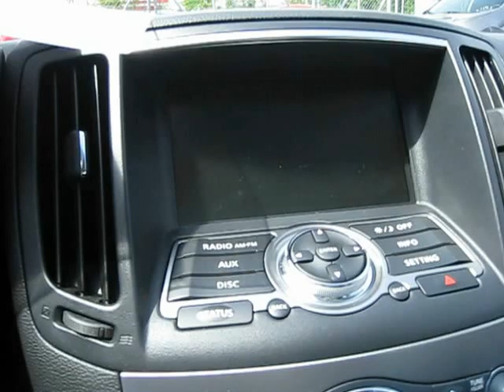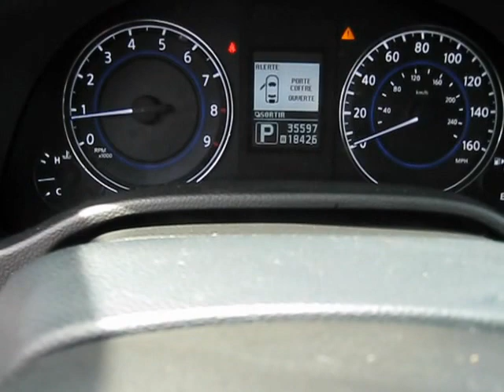Infiniti G25 2011 usagé à vendre à l'Ile Perrot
Walk around virtuel de Infiniti G25 2011 Stock # GP-13994 par Mathieu Lasorsa de la succursale de l'Ile Perrot tel que demandé par M.Martinez. Si vous désirez des vidéos personnalisés, des photos supplémentaires d'une de nos voitures en inventaire, n'hésitez pas à nous en faire part au